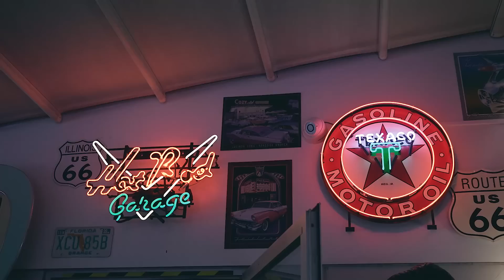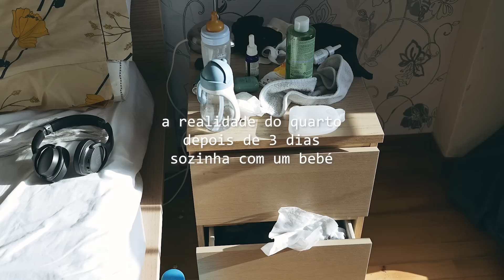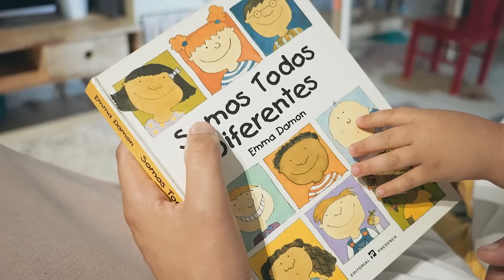Almoço de Amigas, Rotina de Maquilhagem e Gerir Choros (vlog.54)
Mais um dia na minha vida. Espero que gostem :)

**segue-me no instagram @barbara.r.cardoso**